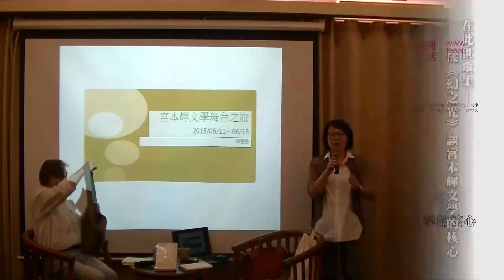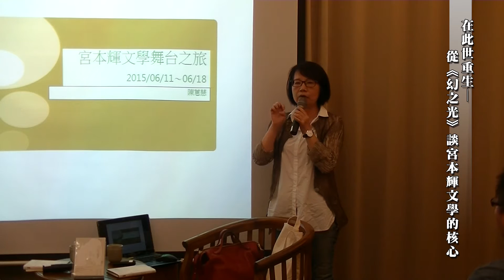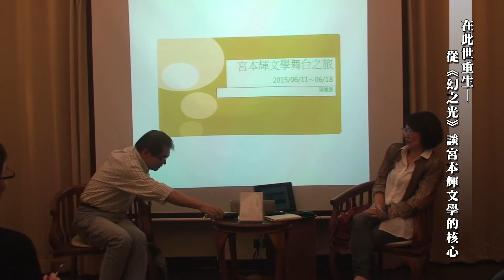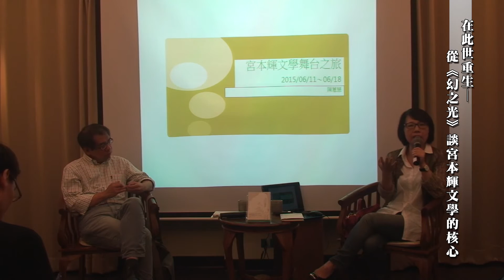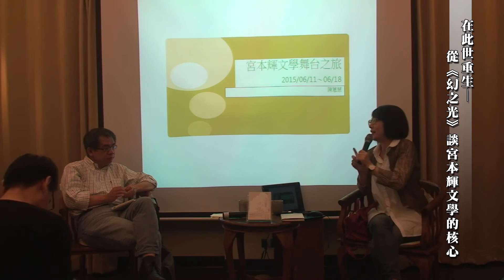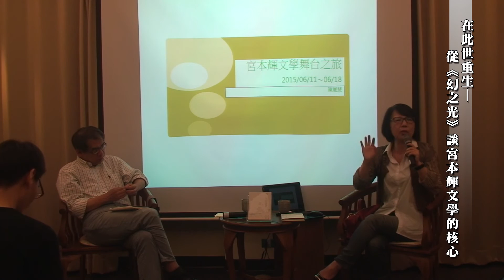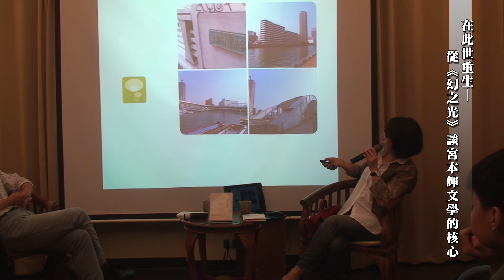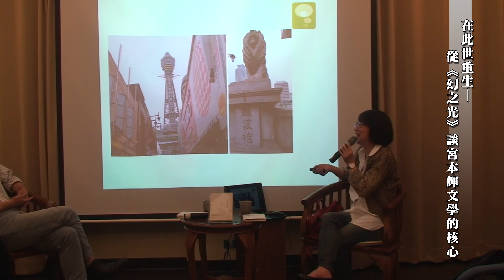TAAZE讀冊生活【小說節：閱讀日本小說大師傑作】系列講座──第十三堂：從《幻之光》談宮本輝文學的核心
TAAZE讀冊生活 【2014小說節 系列講座 –閱讀日本小說大師傑作】

在此世重生——從《幻之光》談宮本輝文學的核心

2015/10/22(四)晚上7:30-8:30
地點：紀州庵文學森林
主講：楊照
主持：陳蕙慧

講題內容：
人一出生即面對各種磨難考驗，宮本輝作品中的人物多半背負著悲哀的人生，死亡似是解脫，卻留給生者無限大的謎團－－－我們究竟為何要拚了命活著？

徘徊在生和死、幸與不幸的夾縫之間，
死亡的誘惑如海面上偶然閃現的幻之光，美麗而危險，
如何才能在此世重生，朝著幸福繼續活下去？
從《幻之光》入門，進入既靜且哀的宮本文學世界。

講者簡介：
楊照，台灣大學歷史系畢業，美國哈佛大學博士候選人。曾任靜宜大學、政治大學、台北藝術大學兼任講師、台北之音廣播電台《台北話題》主持人、傳訊電視大地頻道《大地藏無盡》主持人、東森廣播網《1200領先開講》主持人、年代電視台《探索台灣》主持人、公共電視《公視論壇》主持人、《明日報》總主筆、遠流出版公司編輯部製作總監、《新新聞》週報總編輯、總主筆、副社長等職；現為「新匯流基金會」董事長，News98新聞網FM98.1《一點照新聞》主持人、BRAVO 台北都會休閒音樂台FM91.3《閱讀音樂》主持人、公共電視《人間相對論》主持人，並在「誠品講堂」、「敏隆講堂」、「趨勢講堂」、「富邦講堂」及「天下文化人文空間」長期開設人文經典導讀課程。其著述橫跨劇本、小說、散文、文學文化評論、經典導讀等領域，已出版近百部作品。

主持人簡介：
陳蕙慧，資深出版人，曾任麥田出版、獨步文化、天津青馬文化總經理兼總編輯，時報出版總編輯，現任群星文化、青空文化出版顧問。